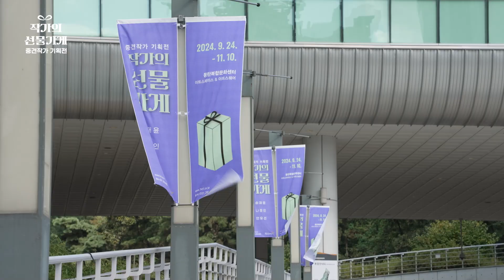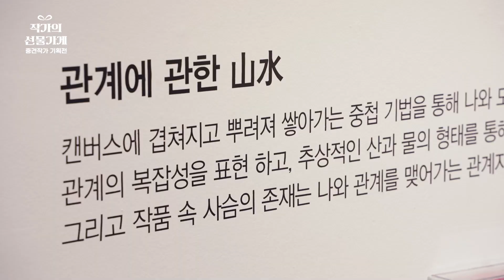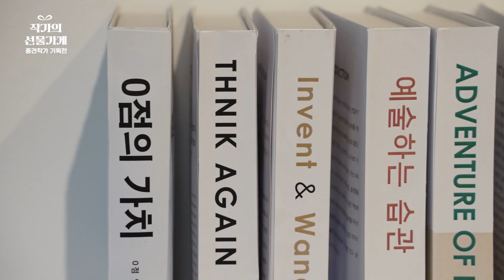[화성시문화재단 기획전시] 중견작가 기획전✨작가의 선물가게✨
이번 전시는 화성시에서 활동하는 3명의 작가들이 참여하여,
동양화, 도예, 판화 등 다양한 장르의 작품을 선보입니다.
다양한 예술작품을 감상하고 구매할 수 있는 경험을 느껴보세요!

예술이 주는 선물 같은 순간들을 만끽하시며, 여러분의 일상에 작은 행복과 즐거움을 더해줄 시간을 가져보시길 바랍니다.💜

★전시기간 : 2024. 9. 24.(화) ~ 11. 10.(일)
★운영시간 : 10:00~~17:00 *매주 월요일 및 공휴일 휴관
★전시장소 : 동탄복합문화센터 아트스페이스 & 아트스퀘어 (경기도 화성시 노작로 134)
★주최·주관 : 화성시문화재단